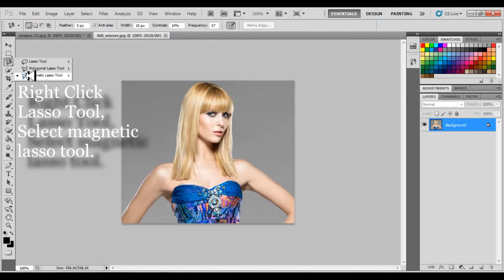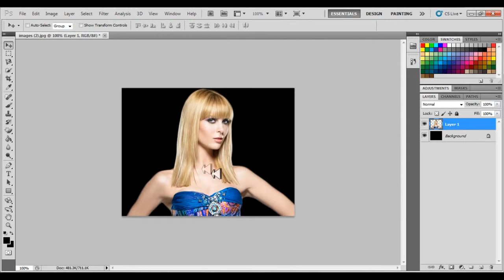Adobe Photoshop: How To Remove Backgrounds link in description Creative Cloud for $199/year